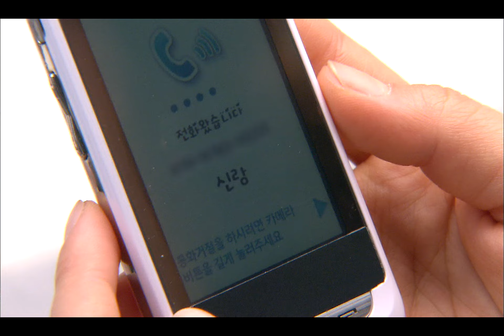Don't Cry My Love, 127회, EP127, #01